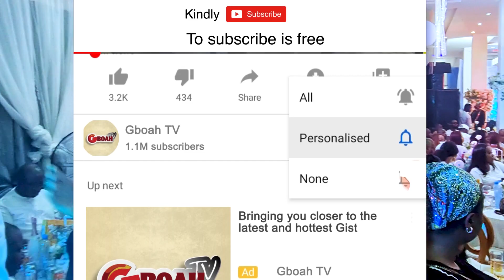See How Faithia Balogun Scatter The Dance Floor At Actress Bisi Ibidapo Birthday, Ogogo Others ..